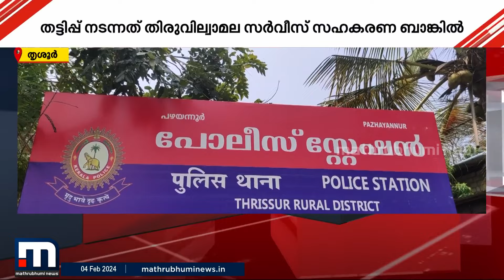കോൺഗ്രസ് ഭരിക്കുന്ന ബാങ്കിൽ നിന്ന് ജീവനക്കാരൻ തട്ടിയത് 2 കോടി! നടന്നത് വൻ തട്ടിപ്പെന്ന് ആരോപണം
തൃശ്ശൂർ തിരുവില്വാമല സർവീസ് സഹകരണ ബാങ്കിൽ നടന്നത് വൻ തട്ടിപ്പെന്ന് ആരോപണം

Happy viewing!